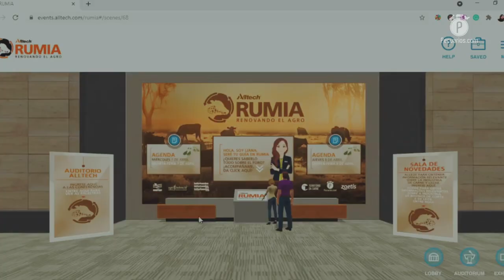RUMIA de Alltech, una mirada a los desafíos y oportunidades de la ganadería en Latinoamérica Parte 1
Rumia alude a la acción de rumiar y remasticar de las vacas; y de pensar los nuevos desafíos con detenimiento por parte de los ganaderos; con esta visión, Alltech en Latinoamérica presentó el Foro Virtual homónimo.

El equipo de Alltech en Latinoamérica presentó RUMIA, un foro virtual que tuvo como objetivo plantear a la comunidad ganadera de la región, los últimos modelos de negocio, estrategias, tecnologías y tendencias que están dando forma al futuro de esta industria.

Alltech, en trabajo conjunto con Pecuarios.com y otras empresas como Agripoint, Agrotendencia, Infortambo, Território da Carne y Zoetis, reunieron a 11 expertos en diferentes materias ganaderas, quienes establecieron con la audiencia un espacio para dialogar acerca de las oportunidades de crecimiento de este sector generador de proteína animal.

Con dos días de sesiones y una decena de temas, este Foro de Alltech compartió con más de 1,600 asistentes provenientes de distintos países de Centroamérica, Sudamérica y El Caribe claves de trabajo como los avances en la genómica, lo que representa la eficiencia genética en el ganado, el nuevo no negociable del bienestar animal y cómo esto hace sinergia con la visión de la compañía, Un Planeta de Abundancia.